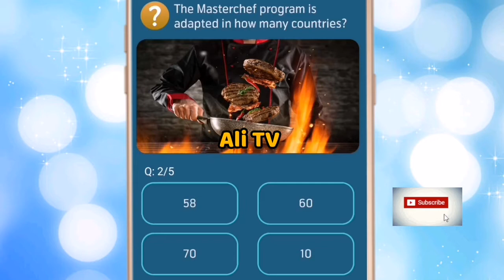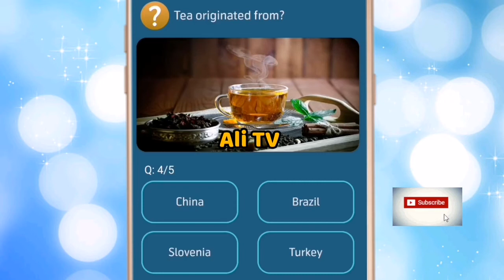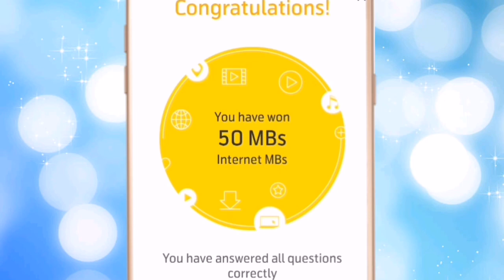27 January | my telenor app today question | ali tv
27 january | my telenor app today question | ali tv

Telenor pakistan
My Telenor
Telenor questions
Telenor answers
Quiz answers